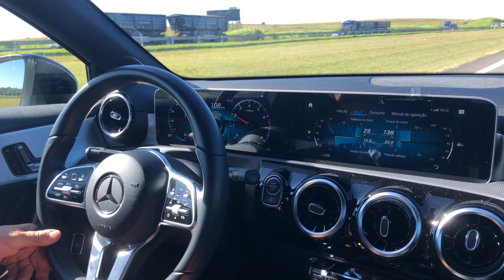TIOZÃO levava feijoada de SP para Santos para CHORÃO! E tinha q chegar quentinha kkk